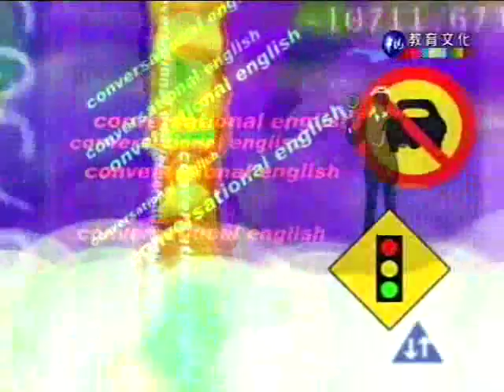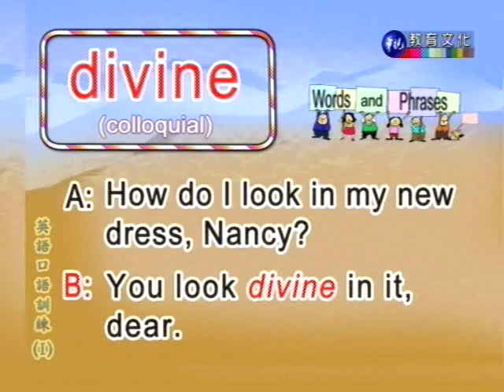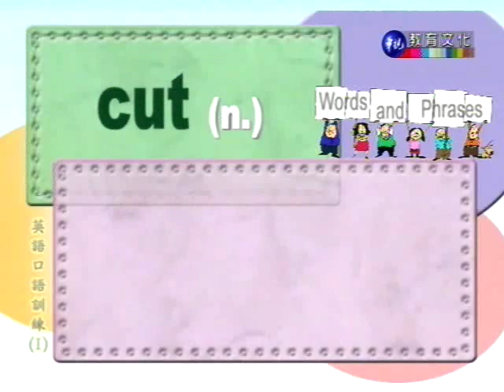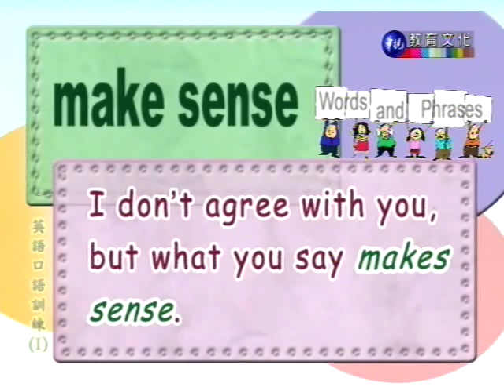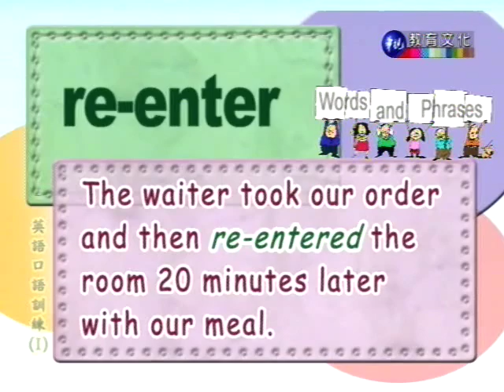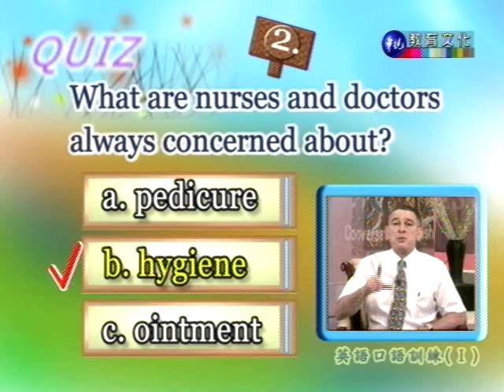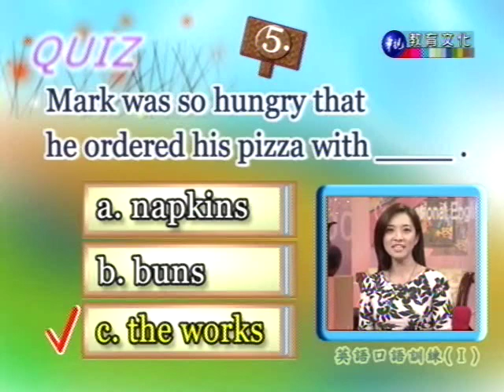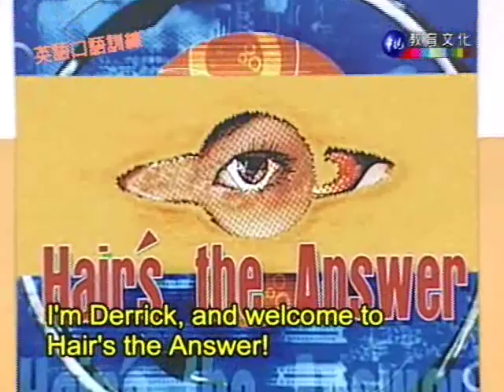英語口語訓練（一） 第11講